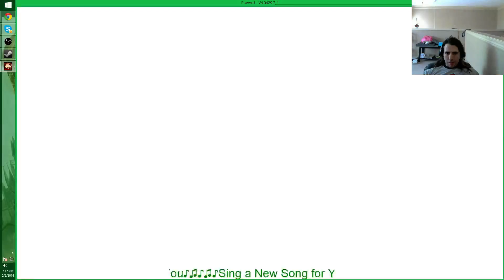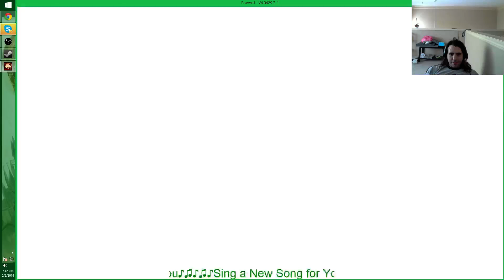Elsword Online: 4vs4 Team Death Match Feat: GM_Busty, GM_Crow, and GM_Kumiho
It will stop Link from breaking into a house and breaking pots!

My first Vlog and how to win 150 dollars worth of prizes!!!